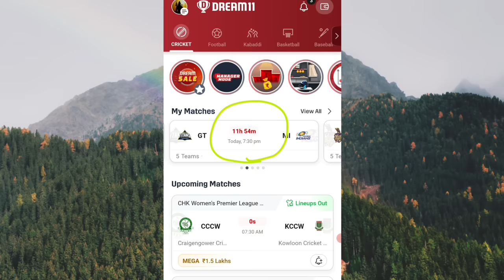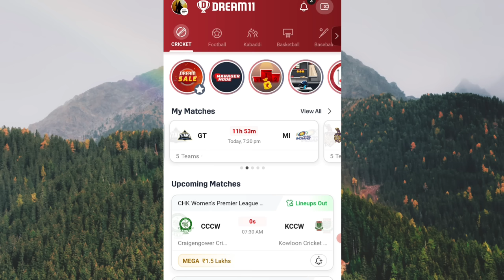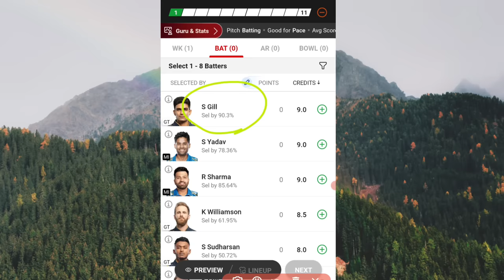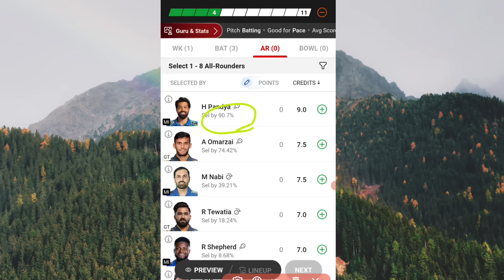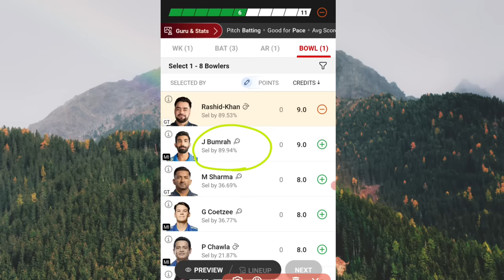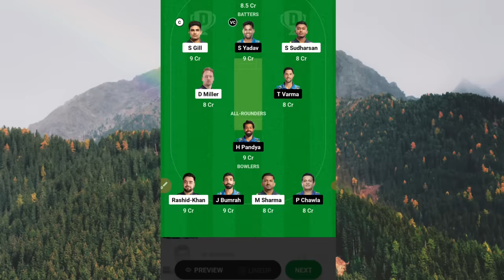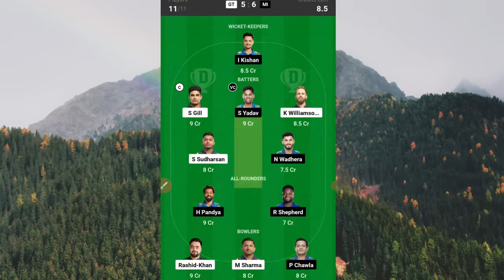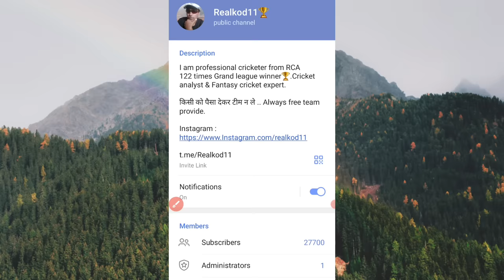MI vs GT Dream11 team | Mumbai Indians vs Gujarat Titans match prediction | Today Dream11 team.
Link se ope na ho to telegram me search karke join hona.
Search Telegram channel : Realkod11
Always free team provide.

Hamare name se fake chennel bane hue hai jo paid team dete hai isliye real chennel se hi judna Or link match karna : Realkod11

20 team kaise banaye
20 team banane ka tarika
Dream11 Videos
Dream11 prediction
Dream11 Analysis